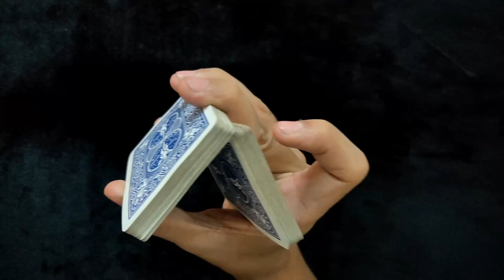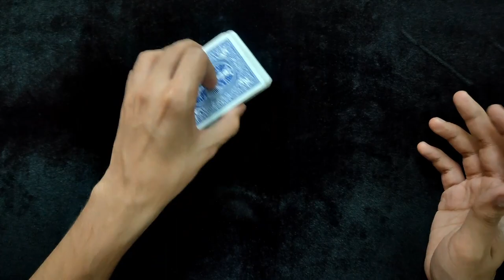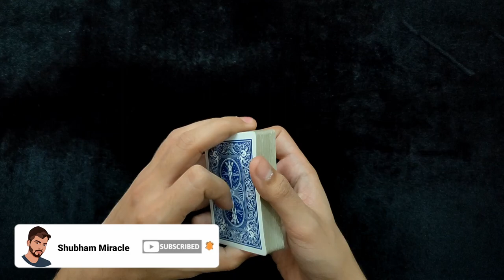How to do One Handed Cut with Cards Like a PRO | One Handed Cut Tutorial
Learn how to do One Handed Cut with deck of cards to create beautiful cuts like a professional magician.
In this tutorial I teach you how to do One Handed Cut with Cards like pro.  Or like a magician.
Or like a pro magician.  Whatever! 🤪 One Handed Cut with Cards as making look like an elegant flourish,
looks impressive, but is quite easy to learn!  Great for beginners!

I will teach you how to do this, with extra troubleshooting tips...
With this easy card trick we are going to learn a super visual card table display!

I remember when I was a kid and I saw for the first time someone performing this amazing card trick,
I was socked by its beauty and simplicity.
and
if you are a beginner, that's a move for you!

🔴BEST OFFER Buying Link for Original Bicycle Cards

Time Stamps :-
Performance - 00:00
Introduction - 00:10
Types of Cut - 01:02
Grip & Troubleshooting tips - 03:23
Outro -  05:50

🔴My Gears in Under Indian budget  :-
Microphone Stand
Ring Light
Ring Light Stand
Gorilla pod Tripod
Wireless Mouse
Gaming Headset

🔴If you have little more Budget